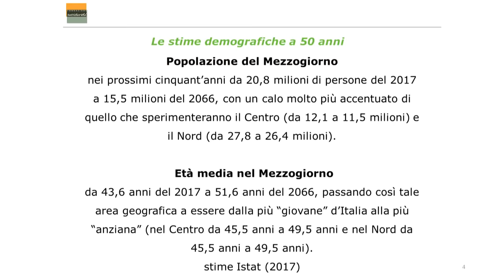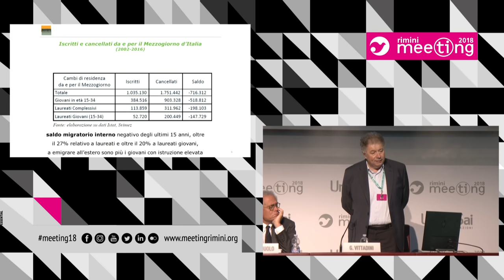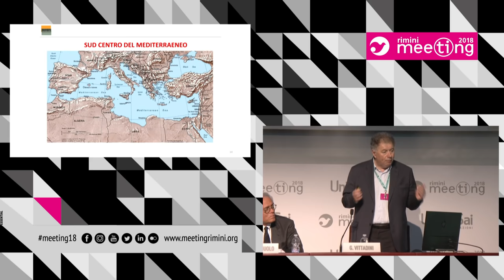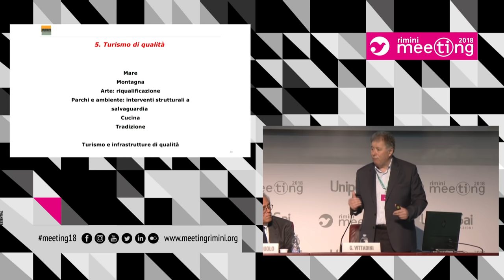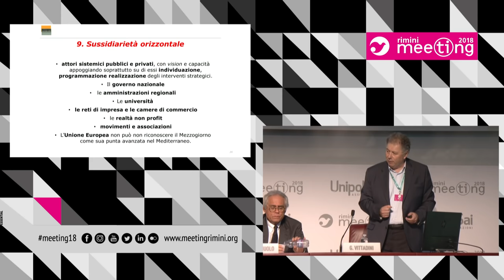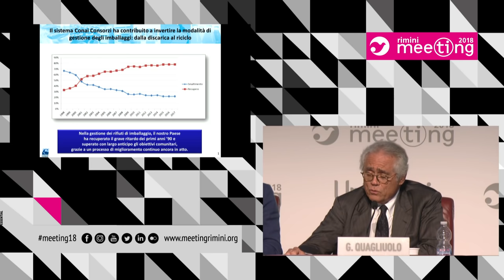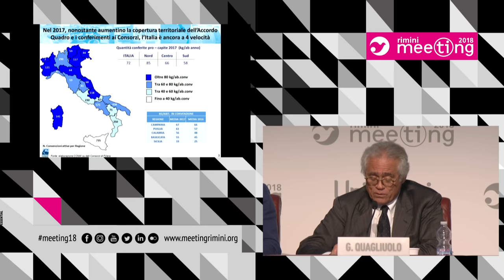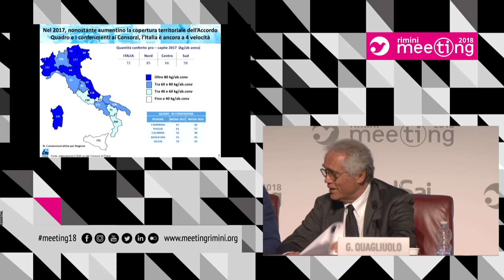Quale futuro per il Sud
Martedì 21 agosto 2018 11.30 Sala Neri UnipolSai

A cura dell’Intergruppo parlamentare per la Sussidiarietà.
Partecipano:
7:25 Giorgio Vittadini, Presidente Fondazione per la Sussidiarietà.
44:43 Roberto Speranza, Coordinatore Nazionale di LeU;
29:00 Luigi Marattin, Deputato al Parlamento Italiano, PD;
56:09 Barbara Saltamartini, Presidente della X Commissione (Attività Produttive, Commercio e Turismo) della Camera dei Deputati;
1:10:13 Fabio Rampelli, Vice Presidente della Camera dei Deputati;
1:31:34 Giorgio Quagliuolo, Presidente di CONAI;
Introduce:
Sandro Bicocchi, Vice Presidente Fondazione per la Sussidiarietà.